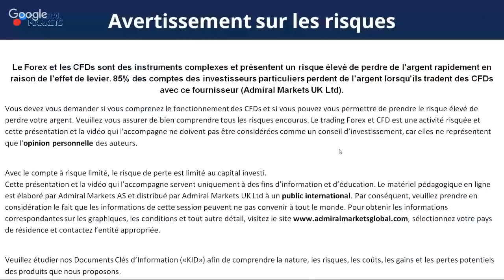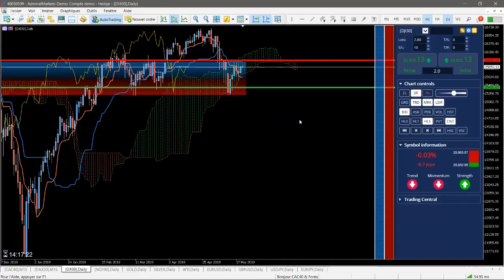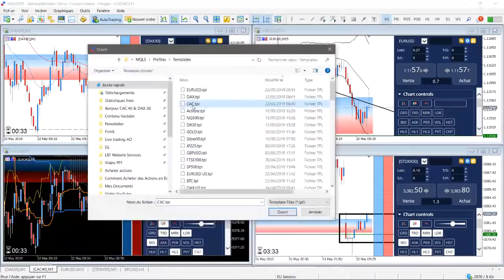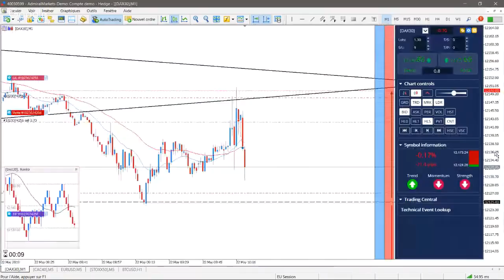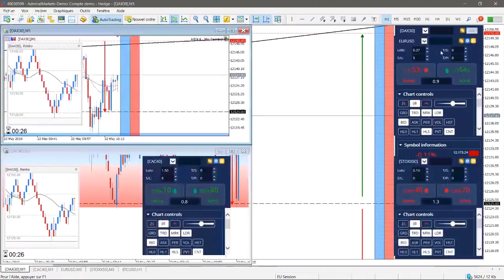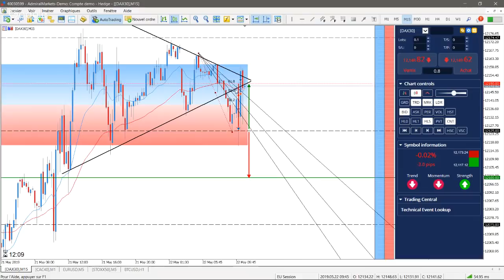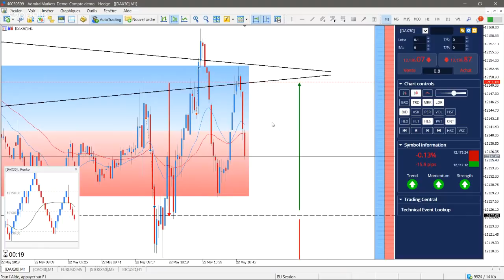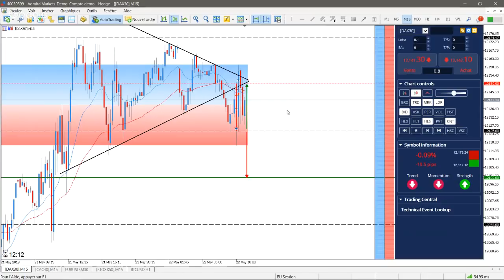DAYTRADING en Range en DIRECT dans Bonjour CAC40 & DAX30 le 22/05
Day Trading avec 25 points de scénario en Range sur le DAX 30 CFD ce matin en Direct dans BONJOUR CAC 40 et DAX 30 !

Cette Séance de TRADING en DIRECT et d'analyses techniques concernent :

- Indice CFD Analyse CAC40 22 mai 2019
- Indice CFD Analyse DAX30 22 mai 2019
- Indice CFD Analyse Dow Jones 22 mai 2019
- Indice CFD Analyse Nasdaq 100 22 mai 2019
- Matière Première CFD Analyse Or 22 mai 2019 / Analyse Gold 22 mai 2019
- Matière Première CFD Analyse Argent 22 mai 2019 / Analyse Silver 22 mai 2019
- Matière Première CFD Analyse WTI 22 mai 2019 / Analyse Pétrole 22 mai 2019
- La paire Forex Analyse Euro Dollar 22 mai 2019 / Analyse EURUSD 22 mai 2019
- La paire Forex Analyse GBPUSD 22 mai 2019
- La paire Forex Analyse USDJPY 22 mai 2019
- La paire Forex Analyse EURJPY 22 mai 2019

►Risque avertissement◄

Trading Live
Analyse technique